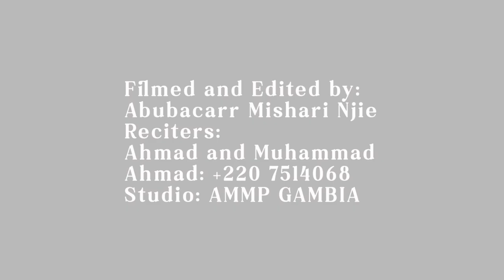A RECITATION WITH BEAUTIFUL FLAGRANT - AHMAD AND MUHAMMAD